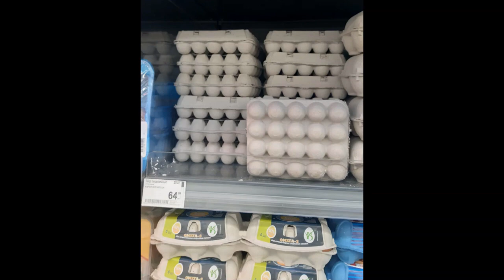Вывод перепелов из магазинного яйца часть 2.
можно ли вывести цыплят из магазинного яйца. Перепелята из магазинного яйца. Вывод перепелят. Суточные перепелята, чем кормить